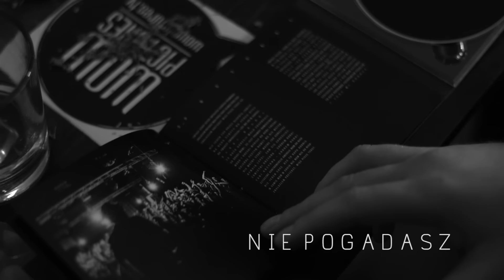Kazan - Nie pogadasz / prod. SecretRank (Audio)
Utwór: Nie pogadasz
Muzyka: SecretRank
Rap: Kazan
Realizacja wokali, mix: Antoni Wróbel & Deszczu Strugi w OTRABARWA Studio
Mastering: Sebastian Imbierowicz / 600V
Label: RHW Records

"Nie pogadasz" promuje album "Sens". Wydawnictwo ukazało się 15 grudnia 2016 nakładem RHW Records.

Tracklista:
1. Stary lis f. PONO / prod. Ybeat / gramofony: Dj Kebs
2. Karawana / prod. Ybet / gramofony: Dj Falcon1 & Dj Vazee
3. Pretekst / prod. Dj B
4. New order / prod. R.A.U / gramofony: Dj Kebs
5. Dusza artysty f. Danny, Pono, Ero / prod. I.V.E
6. Świat iluzji / prod. 600V / gramofony: Dj Def
7. Prozak / prod. Mijala
8. To tylko sen f. Ania Kandeger, W.E.N.A. / prod. Kamil Sołdacki, Adam Żarnecki
9. Żółć f. Jeżozwierz / prod. 600V / gramofony: Dj Kebs
10. Nie pogadasz / prod. SecretRank

Projekt okładki: saikoIKKO
Zdjęcia: Rafał Giętka @pankotart, Piotr Pytel @osiemdziewiec

Wsprarcie: DOTS 360 Stopni, METODA SPORT, JWP CREW.

Patronat: Freestyle.pl, Hip Hop TV, RadioKampus, Portal RapDuma, Rap History Warsaw, Rap News, Magazyn VAIB